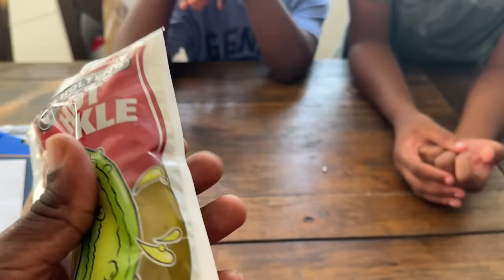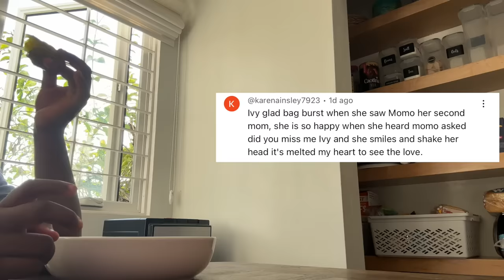They Ate Their Dad’s MOST Hated Food & LOVED it!!! ​⁠@MeetTheMitchells